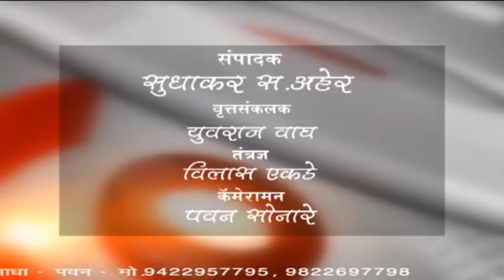बुलडाणा-नाताळ उत्साहात साजरा